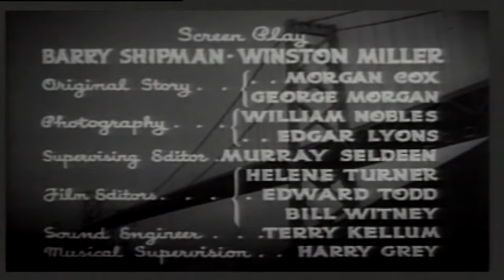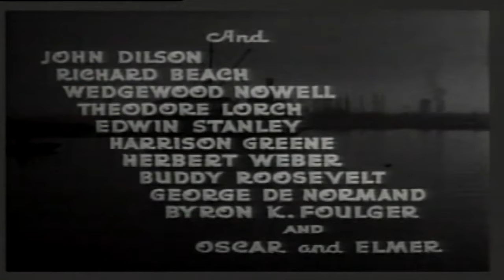Dick Tracy | The Stratosphere Adventure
Intrepid detective Dick Tracy tangles with a bizarre rogue's gallery of villains. But as always our stoic officer of the law, virtuous to a fault, proves himself up to the task of putting the criminals behind bars.

Director: PK Palmer
Stars: Ralph Byrd, Joe Devlin, Angela Greene, Dick Elliott, Pierre Watkin